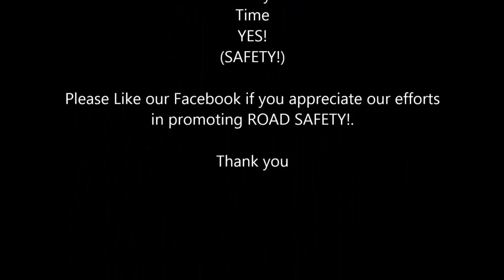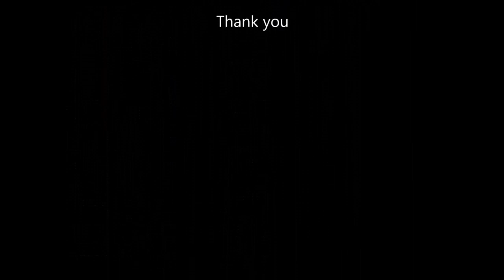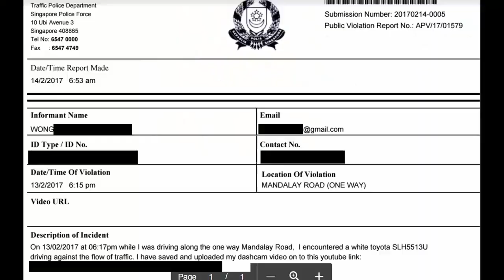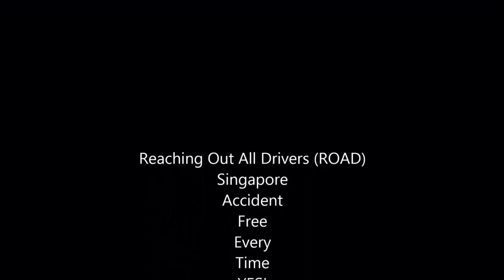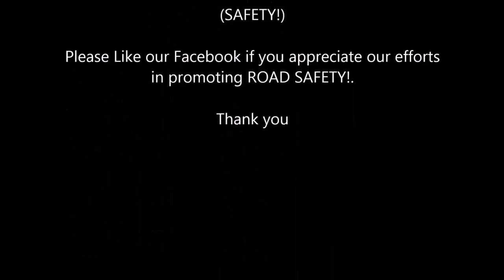WORST CAR CRASHES OF SINGAPORE PART 39